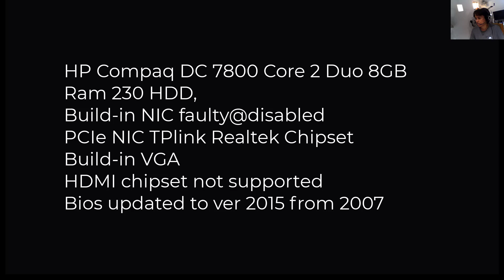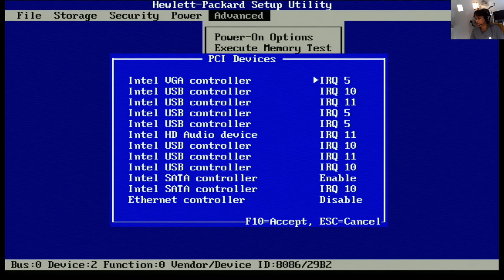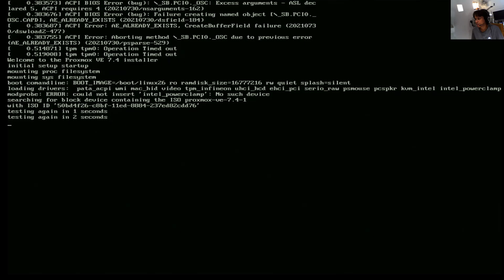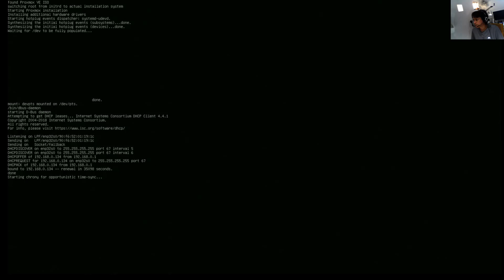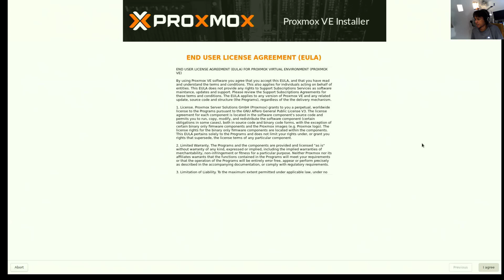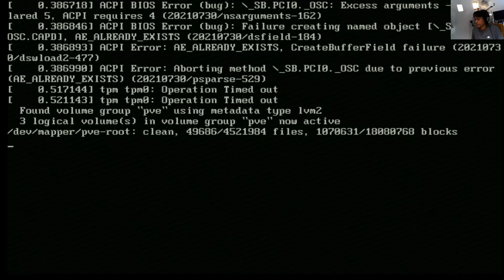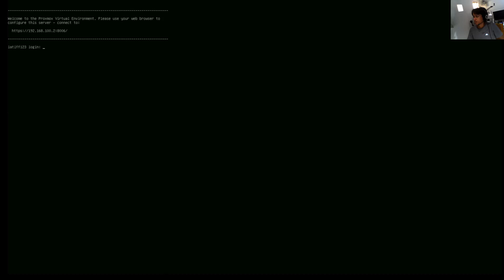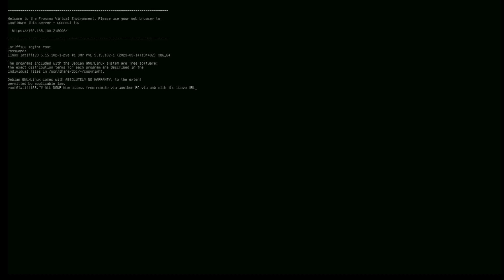Proxmox Setup on Physical PC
Instalasi Proxmox